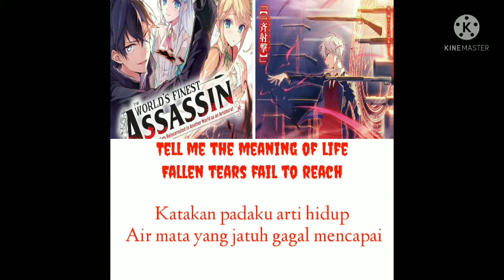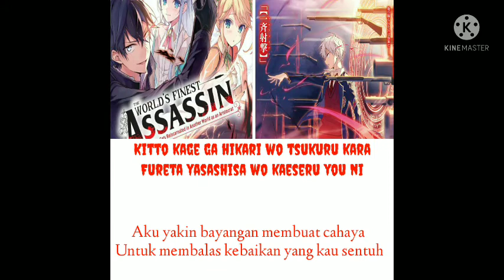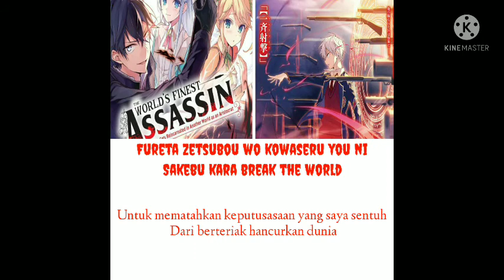The world's finest Assasin OP "Dark Seeks Light" by Yui Ninomiya lirik romaji dan sub indo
The worlds finest Assasin OP 1"Dark Seeks Light" by Yui Ninomiya lirik romaji dan sub indo

Lagu pembuka dari anime The worlds finest Assasin yang menurut aku sih enak banget buat didengerin...